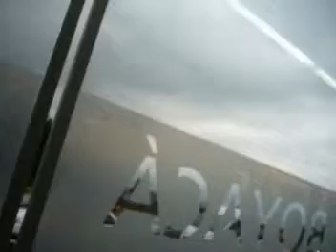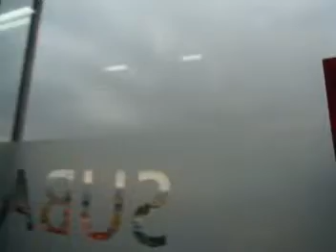Plegamilenio II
Comenzamos a hacer el modulo con la ayuda de las puertas de la estación de transmilenio